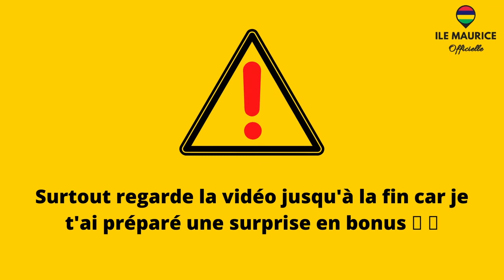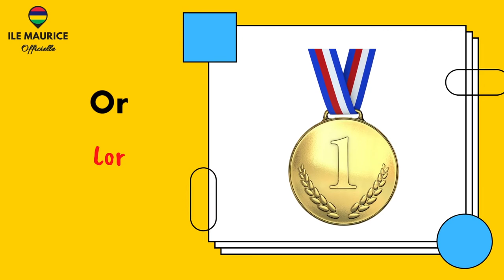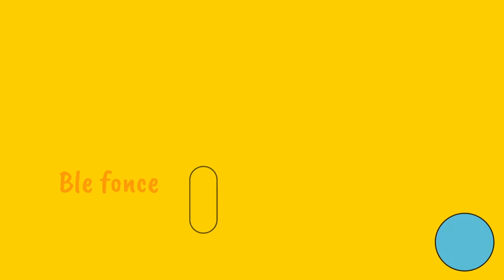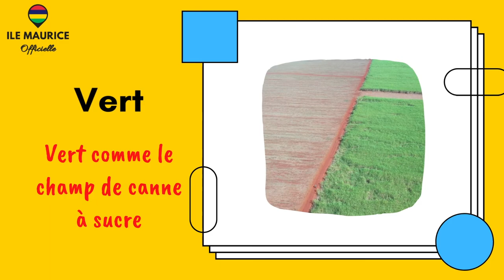27 couleurs en créole mauricien (pour DÉBUTANTS) : + un BONUS SPÉCIAL